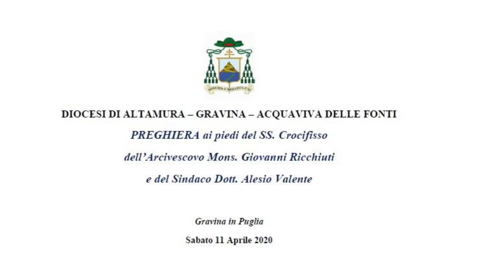PREGHIERA ai piedi del SS. Crocifisso di Mons. Ricchiuti e del sindaco Valente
Momento di preghiera, dinnanzi al Santissimo Crocifisso dell’omonima parrocchia di Gravina in Puglia, dell’Arcivescovo Monsignor Ricchiuti e del sindaco di Gravina dott. Alesio Valente.